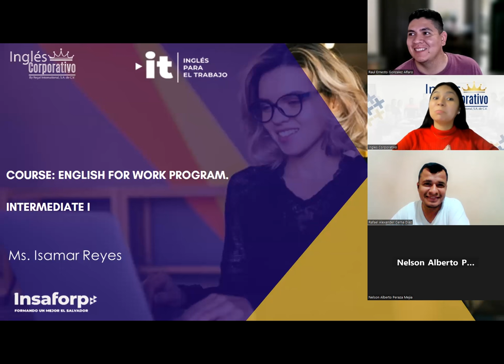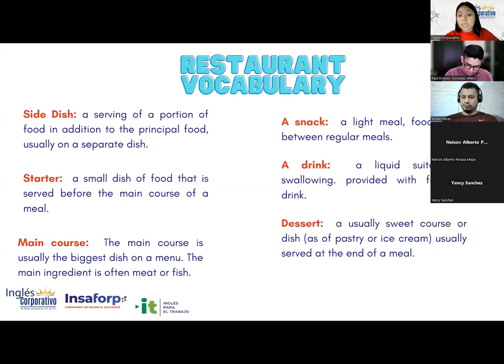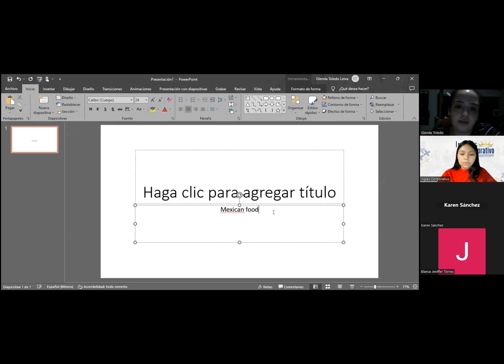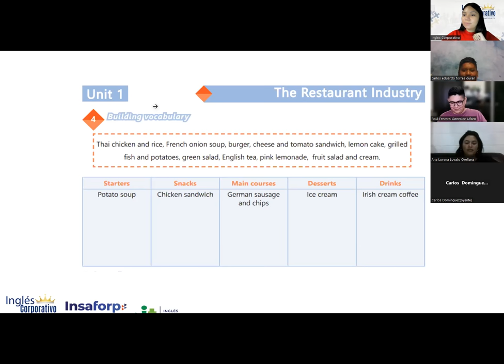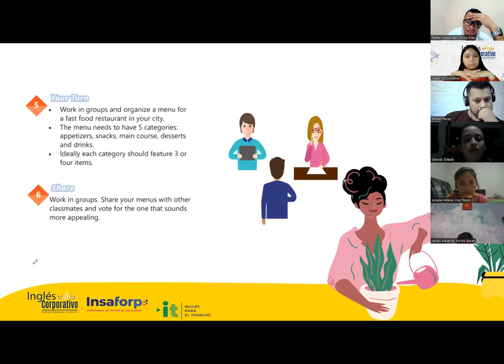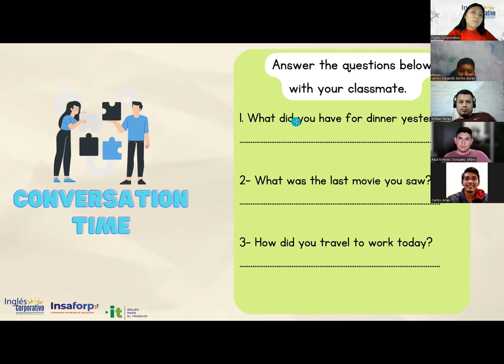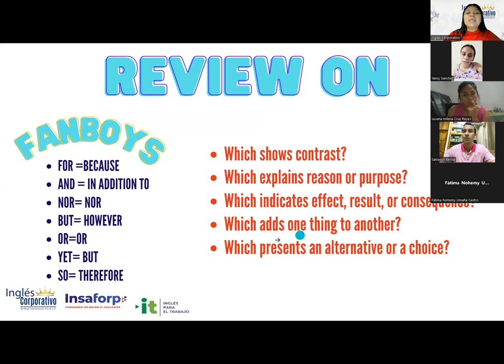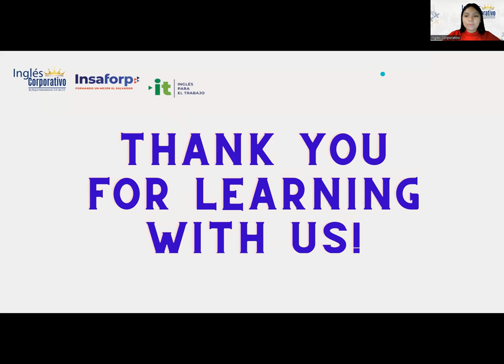Sesión 3-1-02-23-29750-8048-0024/2023-Reyes-Restaurant industry vocabulary.